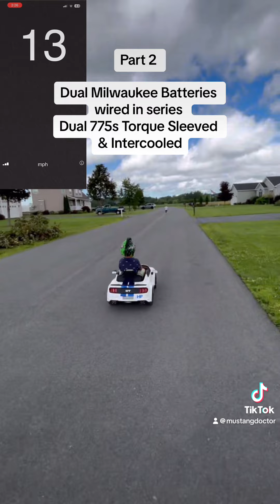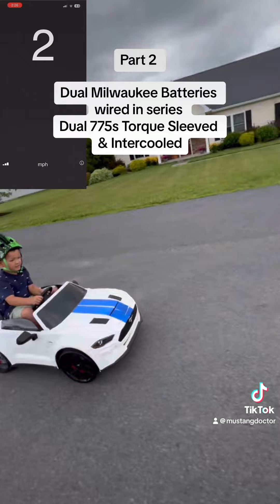16 MPH! Power Wheels